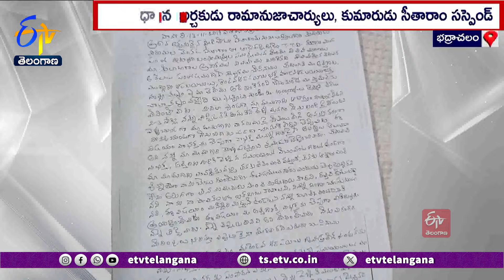Bhadhrachalam Temple | ఆలయ ప్రధాన అర్చకుడు సీతారామానుజాచార్యులు, అతని కుమారుడు సస్పెండ్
భద్రాచలంలో ఆలయ ప్రధాన అర్చకుడు  సీతారామానుజాచార్యులు అతని కుమారుడు  సీతారాంను  దేవదాయ శాఖ ఆదేశాల మేరకు ఆలయ ఈవో ఎల్ రమాదేవి సస్పెండ్ చేశారు. తన దత్తత కుమారుడి భార్య పట్ల లైంగిక వేధింపులకు పాల్పడ్డారని బాధితురాలు.. ఏపీలోని తాడేపల్లిగూడెంలో ప్రధాన అర్చకుడిపై ఫిర్యాదు చేసింది. తమకు సంతానం కలగకపోవడంతో.. తన పోలికలతో సంతానం పొందేందుకు లైంగికంగా వేధిస్తున్నాడని కోడలు ఫిర్యాదులో పేర్కొంది. మరో వివాదంలో అమెరికాలో నిర్మిస్తున్న భద్రాద్రి శ్రీరామ టెంపుల్ ఆఫ్ USA పేరుతో అక్రమాలకు పాల్పడ్డారని  తేలడంతో ఈవో చర్యలు చేపట్టింది. ప్రధాన అర్చకుడైన  తండ్రితో పాటు కుమారుడు సీతారాంకు షోకాజ్ నోటీసులు, మెమోలు ఇచ్చి వివరణ అడిగారు. ఉన్నతాధికారుల ఆదేశాల మేరకు చర్యలు తీసుకునున్నట్లు ఈవో తెలిపారు